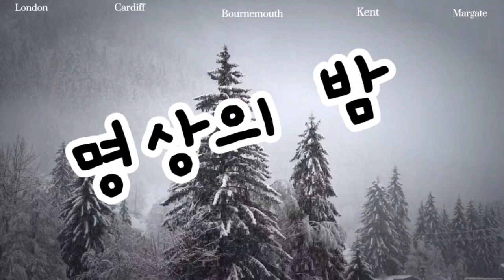피곤한 하루 명상으로 풀어보아요| 마음을 치유하는 음악 ⚘️ 힐링음악, 수면유도 음악